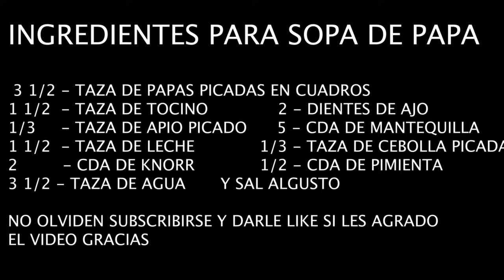SOPA DE PAPA